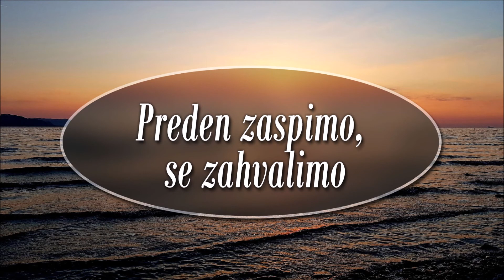Preden zaspimo, se zahvalimo za današnji dan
Nocoj, preden zaspimo, si vzemimo nekaj trenutkov časa ter se zahvalimo za vse lepe stvari, ki so se nam danes zgodile.
Občutimo to hvaležnost v svojem srcu, oblijmo se z mirom in ljubeznijo ter se radostni in polni hvaležnosti zazibljimo v miren san.
Lahko noč.